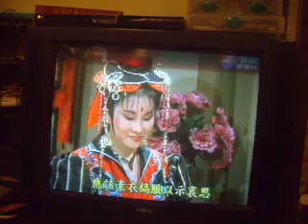新狄青--狄青詐死之２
雙陽向彩霞道出真相